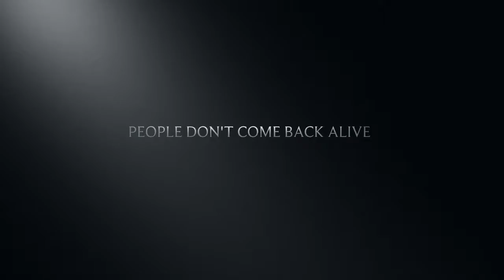People Shouldn't Climb Mount Everest